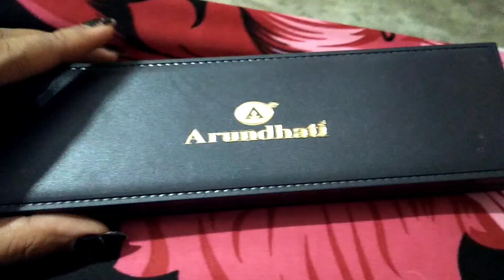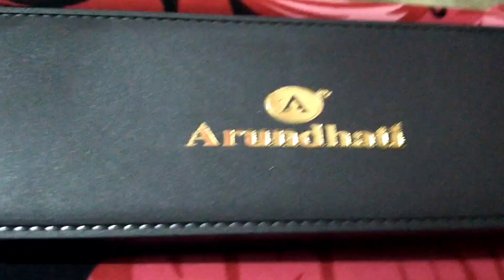Dhanteras re kn anili ..jaha bhabithili thik hela ki nai🤷@kabita sona vlog my lifestyle plz subscrib